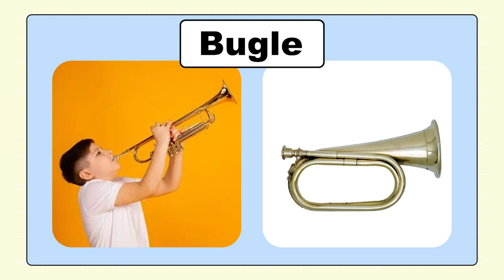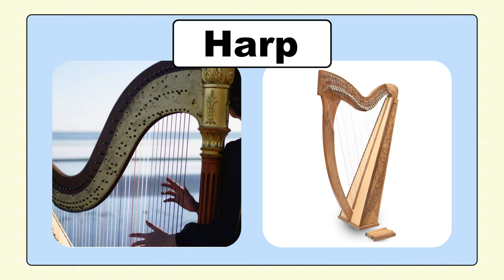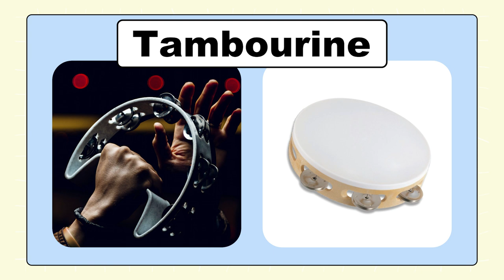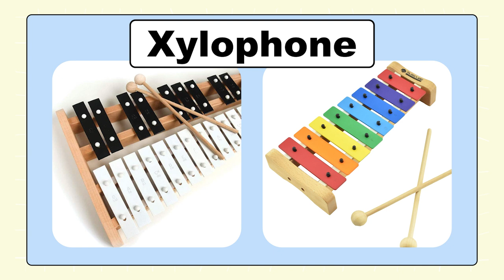English Vocabulary with Pictures - 40 Musical Instruments Vocabulary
In this video, you'll learn the names of 40 Musical Instruments Vocabulary in English.

00:05 Musical Instruments
00:15 accordion
00:20 acoustic guitar
00:25 bagpipes
00:29 banjo
00:34 bass guitar
00:40 bassoon
00:45 bongo drums
00:50 bugle
00:55 castanets
01:00 cello
01:05 clarinet
01:10 cymbals
01:15 drums
01:20 electric guitar
01:25 flute
01:30 french horn
01:35 gong
01:40 harmonica
01:45 harp
01:50 keyboard
01:55 lute
02:00 mandolin
02:05 maracas
02:10 oboe
02:15 pan flute (pan pipes)
02:20 piano
02:25 piccolo
02:30 recorder
02:35 saxophone
02:40 tambourine
02:46 triangle
02:51 trombone
02:56 trumpet
03:01 tuba
03:06 ukulele
03:11 viola
03:16 violin
03:21 xylophone